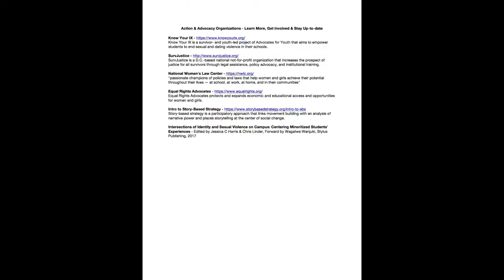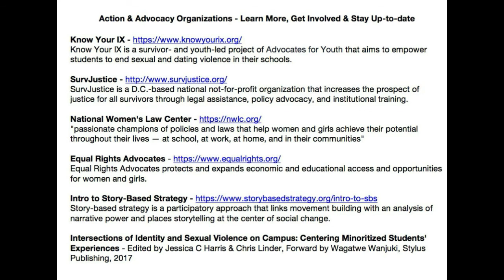Campus Sexual Assault in the MeToo Era: Research, Practice & Action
In this panel-style webinar, five experts with a wide array of experiences will share their insights and work on campus sexual assault in the current political climate, including legislative changes at the federal level, current research on prevention and response, key issues for practitioners, and opportunities and challenges for activism around these issues.